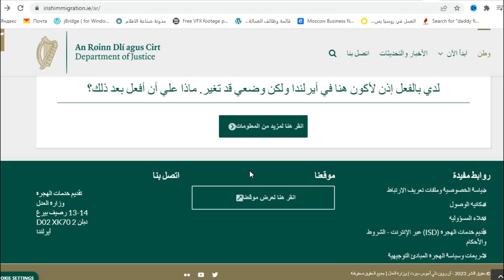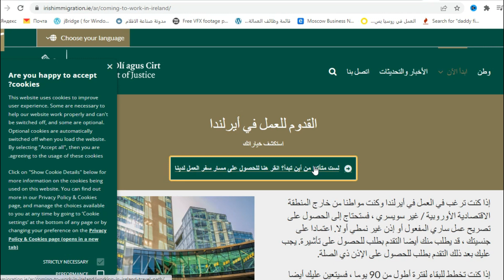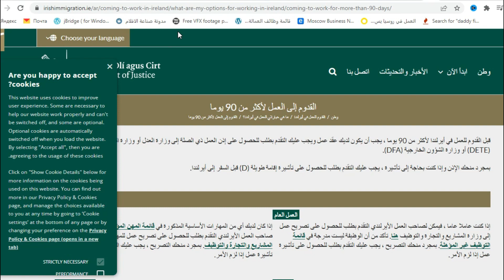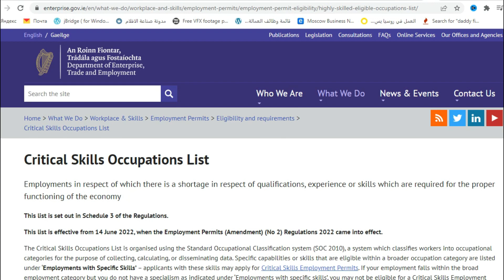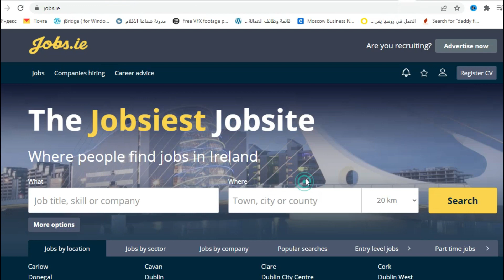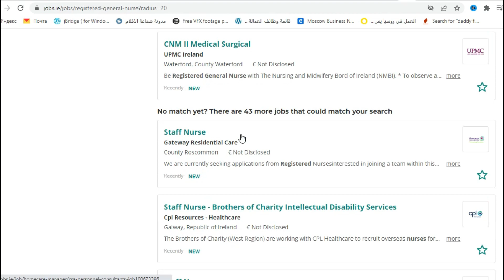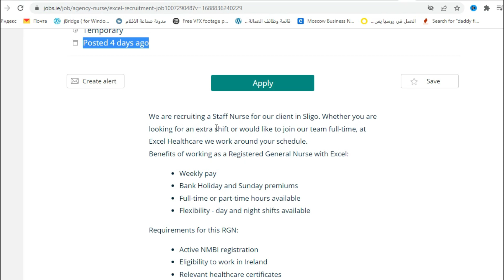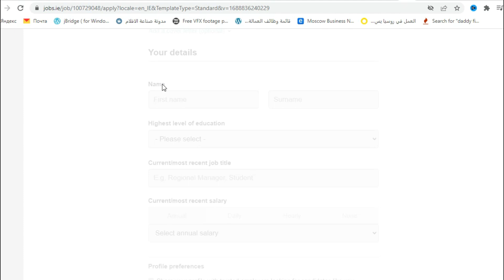ايرلندا تمنح فرصة العمر وتفتح باب الهجرة لاول مرة بدون اموال و بدون لغة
الحكومة الايرلندية تفتح الهجرة والتقديم عبر صفحة رسمية وهناك الاف الوظائف المتاحة اللي بتدخلك الدولة بشكل مباشر وكل هذا موجود في الفيديو دة .
👋 لا تدفع المال لاي شخص يطلب مقابل اي خدمة كانت في هذه المواقع او غيرها .

سيتم اختيار 20 متابع  للفيديو
مساعدة مباشرة فورا 😎